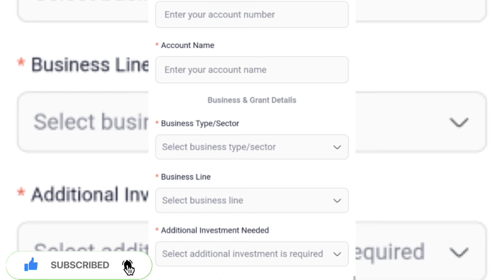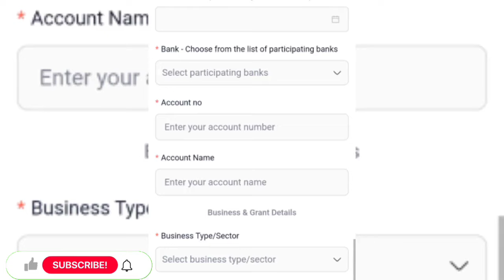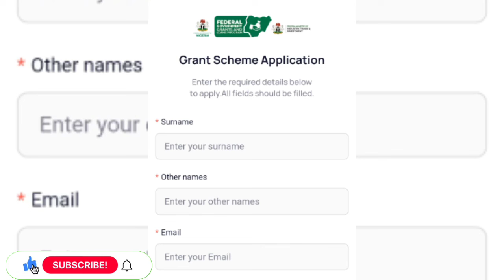UAAG GRANT: UAAG DISBURSEMENT NEWS TODAY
▬▬SEARCHES. ▬▬
theobarth update,
▬▬Video Tags. ▬▬
                                                               AND ALSO
▬2. 00:30
▬3. 01:00
▬4. 02:00
▬5. 03:00
▬6. 04:00
▬7. 05:00
▬8. 06:00
▬9. 07:00
▬10. 08:00
▬11. 09:00
▬12. 10:00